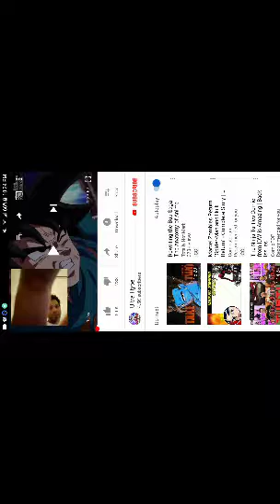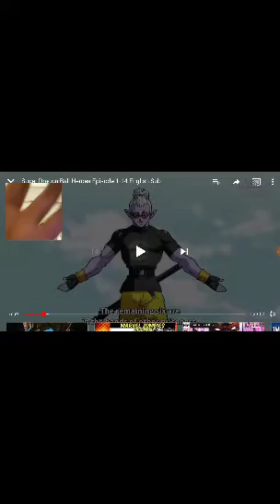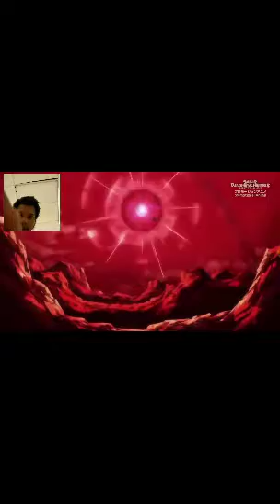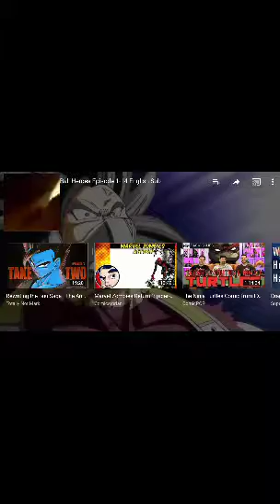This show is SUPER DUMB | M reacts to Super dragonball heroes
Decided to actually try and watch this and NOT get angry
Lets see how far i got